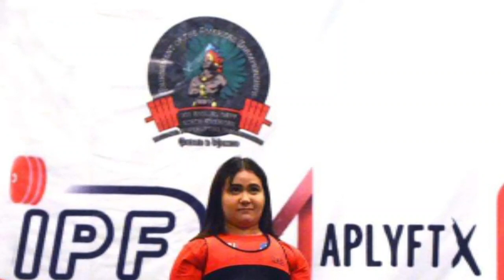Vlog 2: Historia de Motivación al Powerlifting de Kristzia Nieves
La atleta Kristzia Nieves ha representado a nuestra isla en varias ocasiones. Ella ha obtenido diferentes medallas a nivel internacional incluyendo medalla de oro en el Panamericanos del 2017. Además ha obtenido marcas nacionales e internacionales.